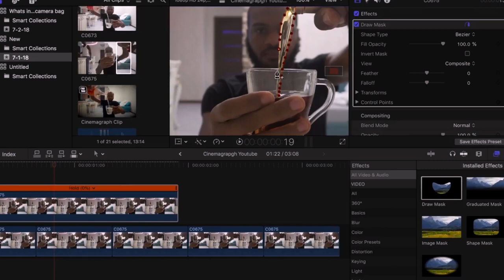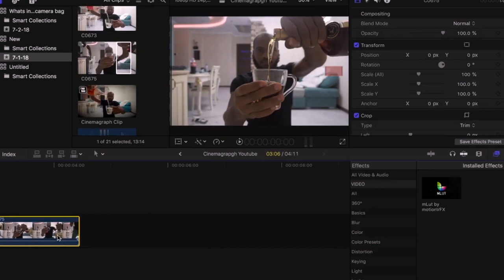Our Lives Before YouTube Ft. Tayo Aina Films, Fisayo Fosudo, Mohammed Agbadi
I had a chilled afternoon at Tarkwa Bay with these awesome YouTubers - Tayo Aina Films, Fisayo Fosudo, & Mohammed Agbadi and we spoke about our lives before YouTube, ENJOY!

Drone shots by Tayo Aina Films

Geek Info:
Edited on: Premiere Pro
Song:
Leve up - Ciara
Level up Instrumental -

google for nigeria